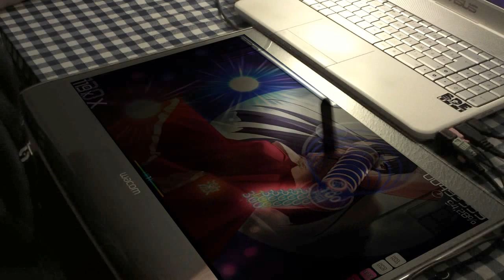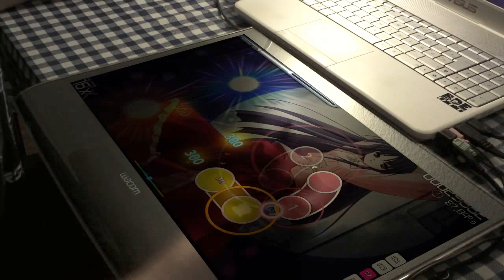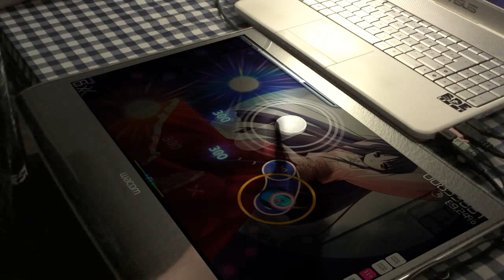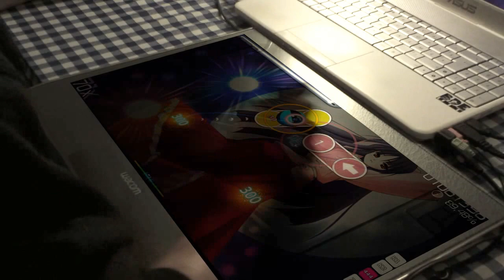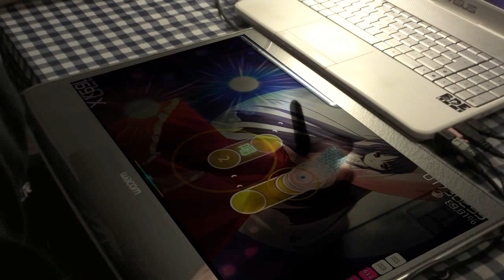Osu! | Dark PHOENiX - Taketori Hishou [Extra]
The Very Odd one plays Osu!

Osu !
Voilà donc la quatrième vidéo sur Osu! avant de voir venir les Aventures !